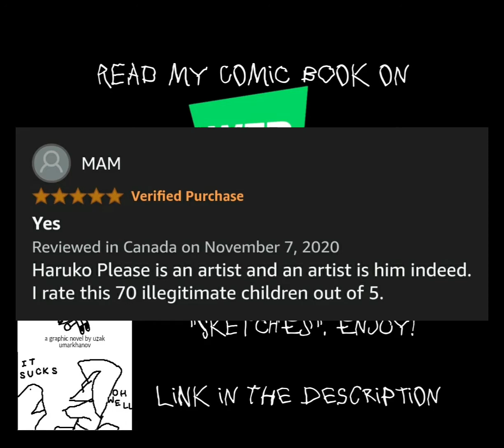Read my comic book "Anti Art Dadamadad" on Web Toons